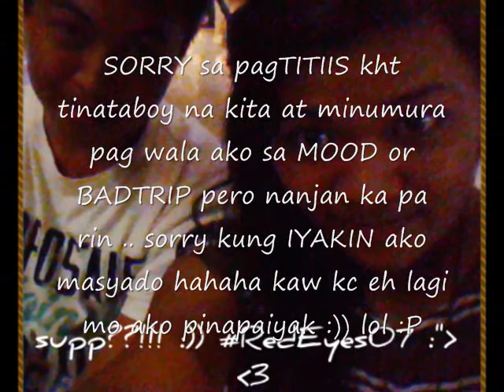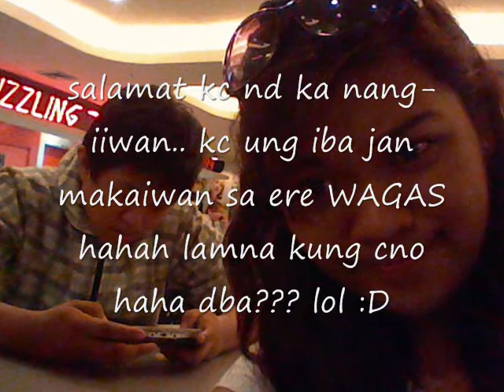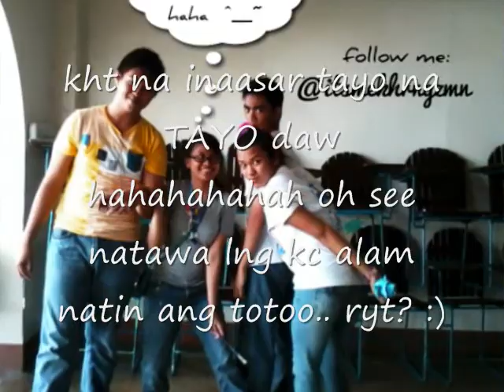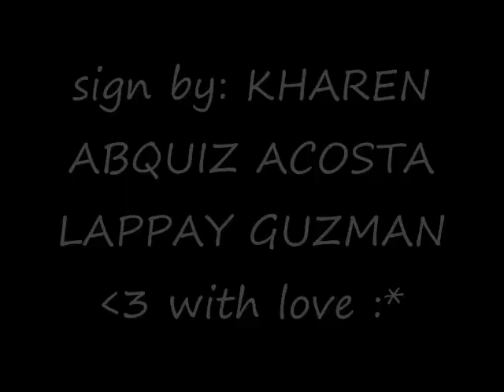Message from my BOY BESTFRIEND :D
MY BOYBESTFRIEND FOREVER!!!
-sorry kung wrong spelling ung iba ahh haha kulang ng "L" kc cra keyboard nmin ee antigas..
akala ko aalis na sya tlgah ee hahah :))) sayang effort dre!
pero okey lng yan hahah edi masaya nd na sya aalis :)))) waaaaaah lakas trip enuh xDD